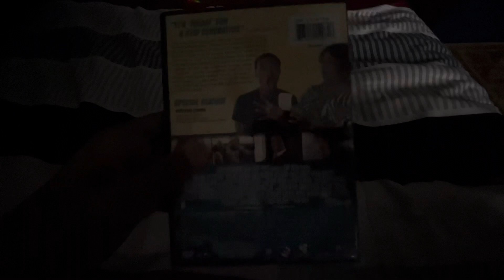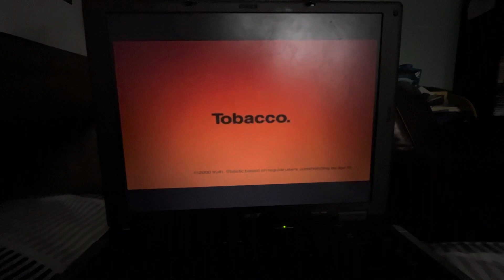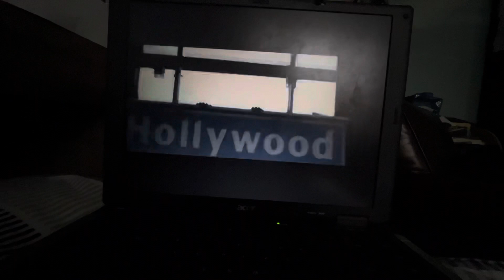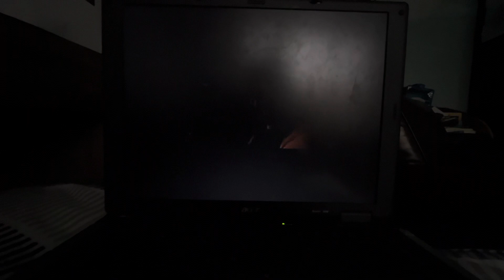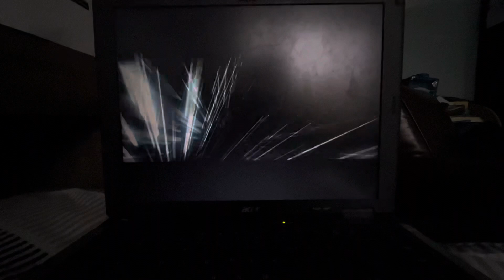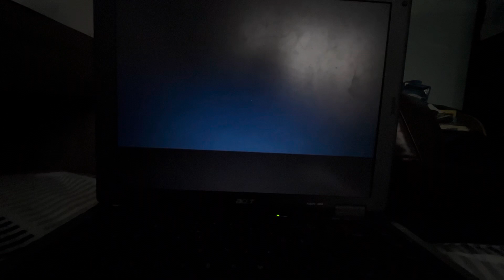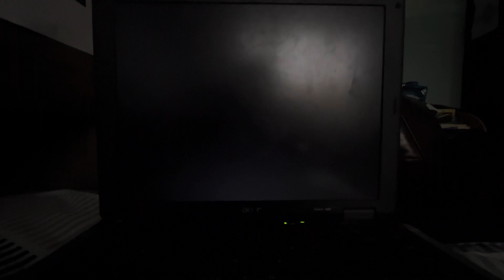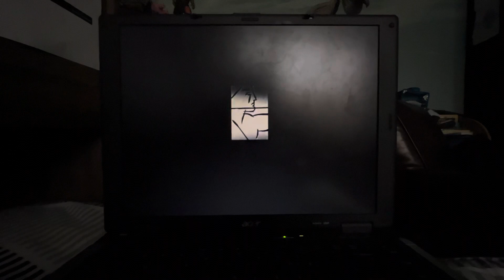Opening to Lottery Ticket 2010 DVD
1. Support Anti-Piracy Warning screen
2. Warner Home Video logo (Zoomed-In Background)
3. Truth promo
4. Rush Hour trailer
5. Due Date trailer
6. Secret Origin: The Story of DC Comics trailer
7. DVD menu
8. Rated PG-13 screen
9. Warner Bros. Pictures logo
10. Alcon Entertainment logo